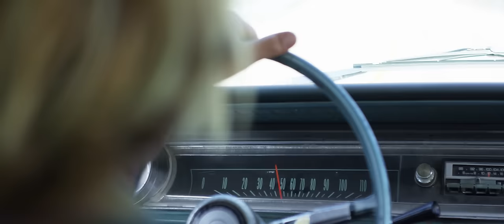REDirect | Ryan Perry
At home in the Golden State with Conner and Parker Coffin in "California Fever"

REDIRECT SURF: Eleven short surf films shot on state-of-the-art RED cameras.